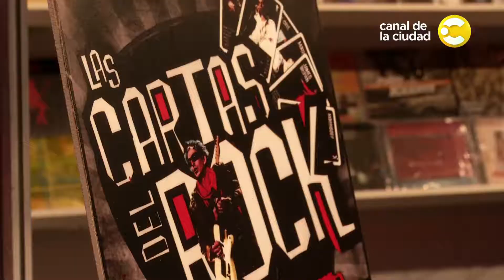Mauricio Macri en el Festival Ciudad Emergente (9)